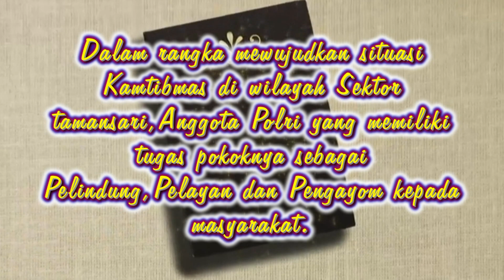Muspika Tamansari Mengucapkan Selamat Hari Ulang Tahun Bhayangkara Ke 77